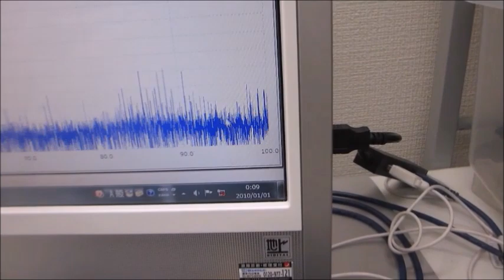超音波システム（音圧測定解析、発振制御）